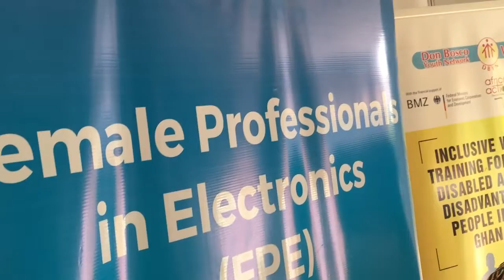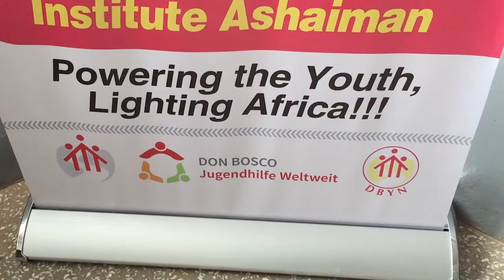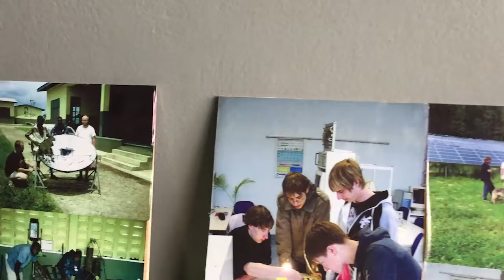TRAINING FOR EMPOWERMENT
Don Bosco Youth Network (DBYN), empowering people in industry to empower the young.